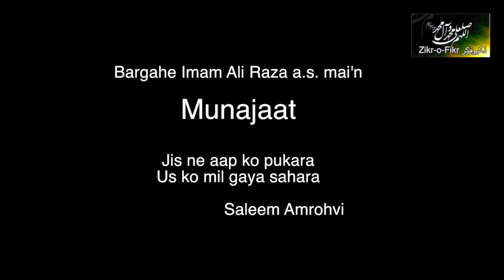MUNAJAAT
Bargahe Imam Ali Raza a.s. mai'n

  || Saleem Amrohvi
Jis ne aap ko pukara
  Us ko mil gaya sahara